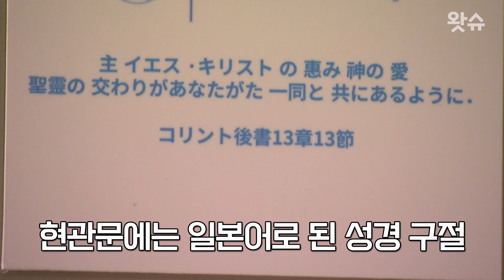3.1절에 일장기 걸었다. 왜? / 왓슈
세종시의 한 아파트 입주민이 3.1절에 일장기를 걸었습니다.

3.1절 오전부터 걸려있던 일장기는 주민들의 항의와 경찰까지 출동한 끝에 오후 4시경 내려갔습니다.

해당 입주민은 취재에도 묵묵부답으로 일관 했습니다.